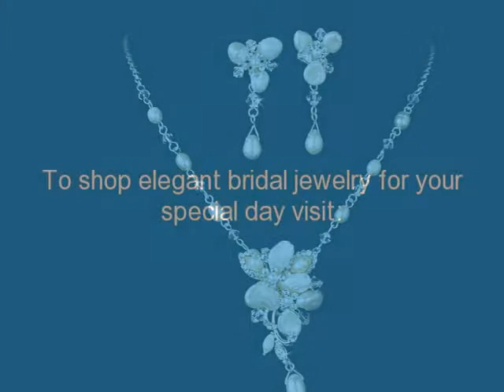Elegant Bridal Jewelry for Modern and Vintage Weddings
Top bridal jewelry picks for modern and vintage weddings.